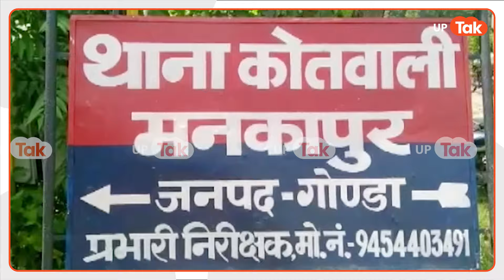EP352 : The big crime story: पोती ने रची दादा के खिलाफ खौफनाक साजिश?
माना जाता है कि दादा-दादी के आखिर दोस्त उनके पोता-पोती ही होते हैं. अपने पोते-पोतियों में दादा-दादी की जान बसती है. मगर गौंडा की एक युवती रिंका चौहान ने दादा-पोती के रिश्तों को बदनाम कर दिया और अपने ही दादा की हत्या की योजना बना डाली. रिंका चौहान ने साजिश रचकर अपने ही 78 साल के बुजुर्ग दादा को मौत के घाट उतरवा दिया.